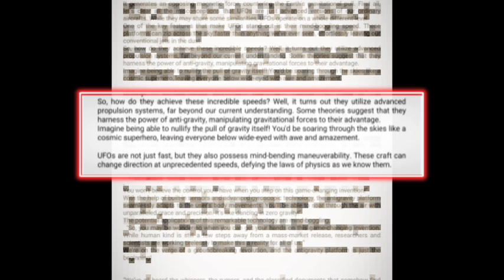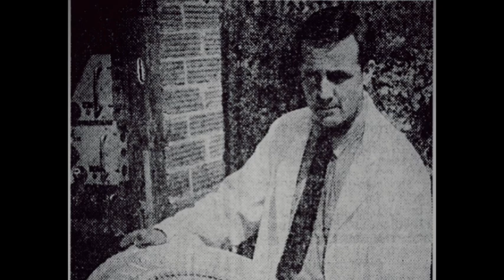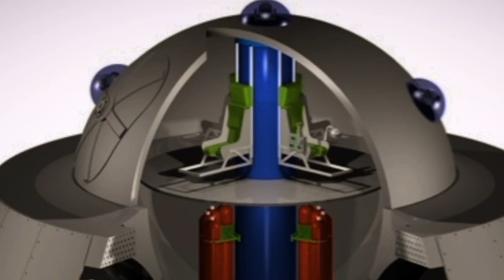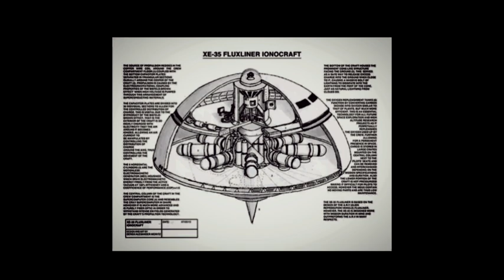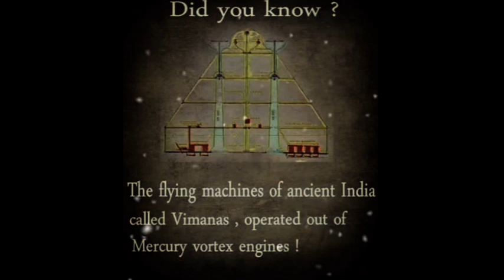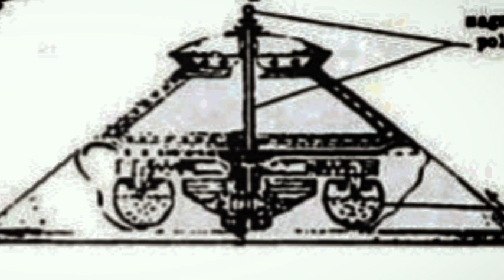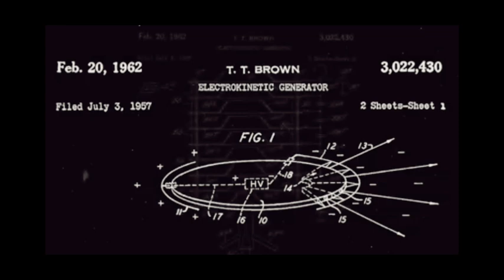This is What WE HAVEN'T KNOWN ABOUT ANTIGRAVITY | ALIENS REPRODUCTION VEHICLE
Let's Get STARTED Y'ALL!

Video Chapters
0:00 - INTRODUCTION
2:40 - UFOS
5:00  - EXPLANATIONS
7:00 - ARVs